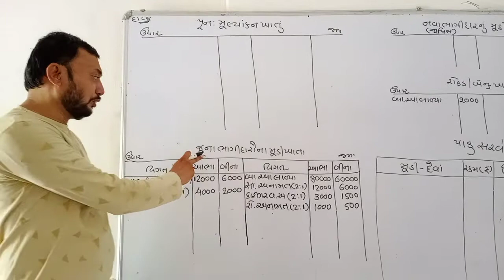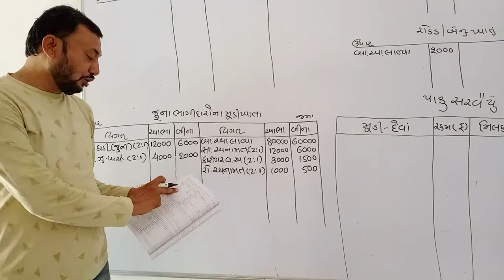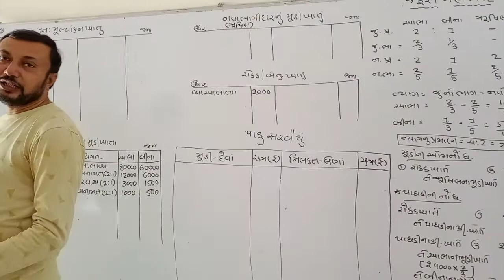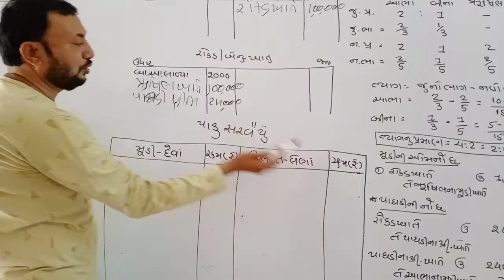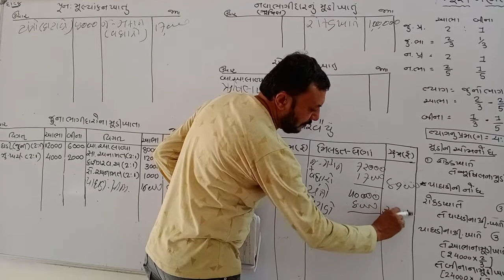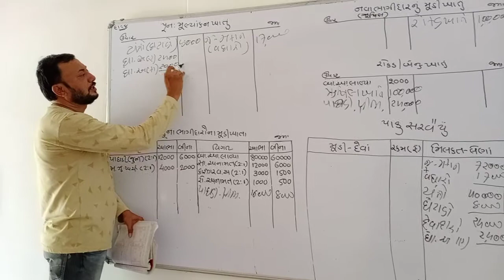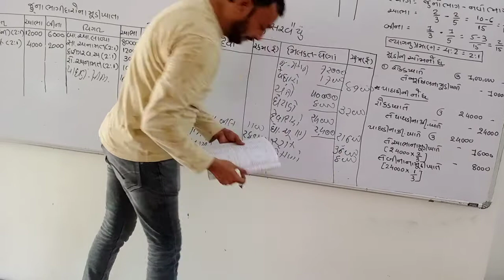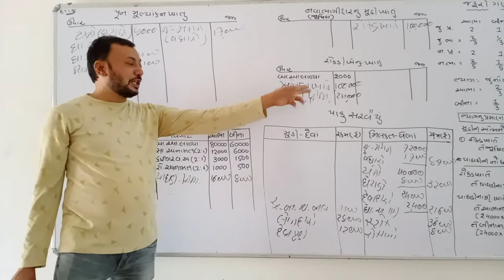Account Part:1 Chep,:5 lecture:4